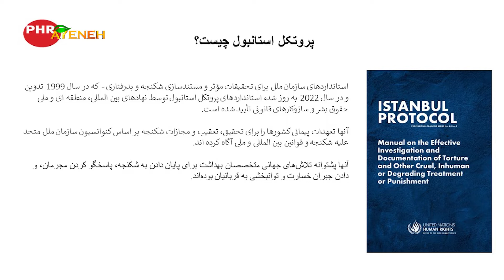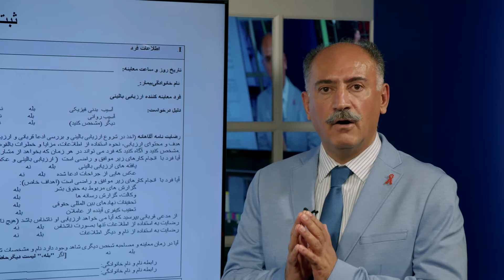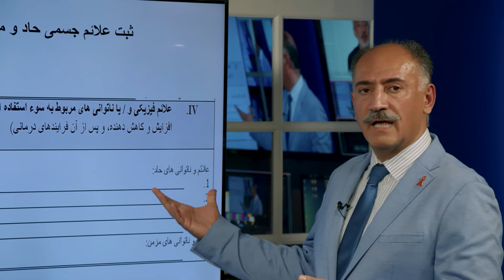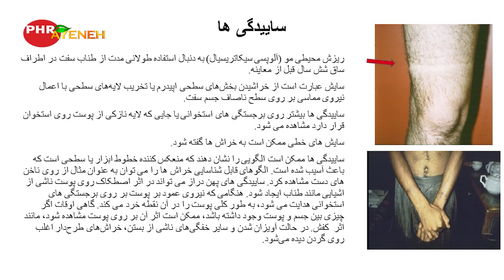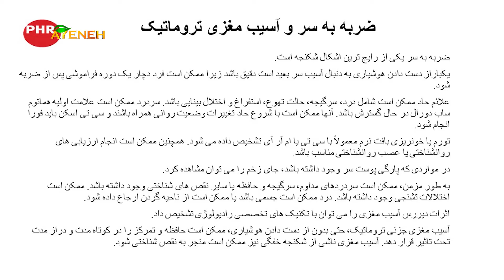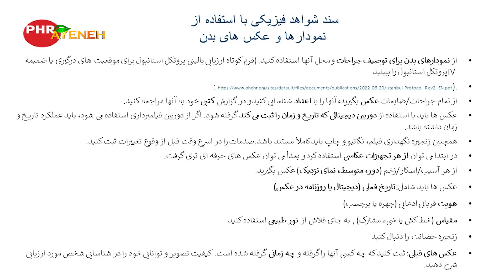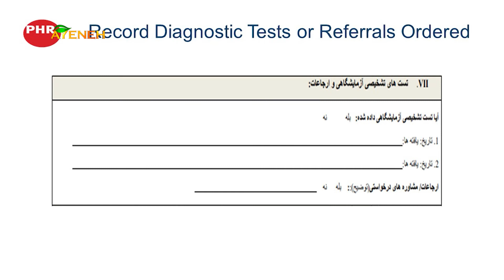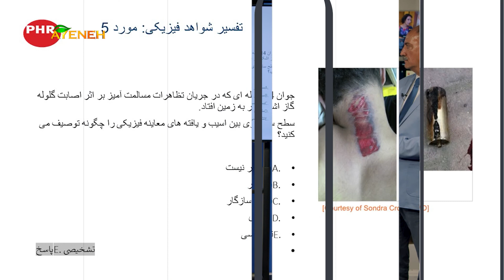ویژه برنامه “ضرب و شتم، ثبت و درمان چهارشنبه ۲۶ اکتبر ۲۰۲۲ - بنیاد آینه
ویژه برنامه “ضرب و شتم، ثبت و درمان”این برنامه به نحوه ثبت شواهد، آسیب ها و جراحات جسمی و روحی ناشی از ضرب و شتم نیروهای قهریه بر اساس پروتوکل بین المللی استانبول می پردازد

شما می توانید این برنامه را روز چهارشنبه ۲۶ اکتبر ساعت ۱۲ ظهر به وقت لس آنجلس تماشا فرمایید